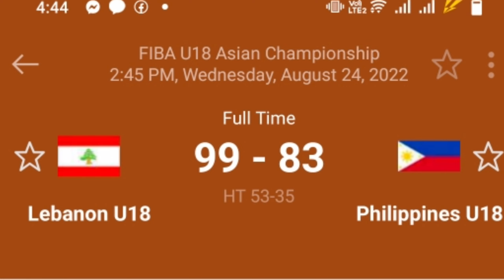LEBANON TINALO ANG GILAS PILIPINAS (FIBA U18)